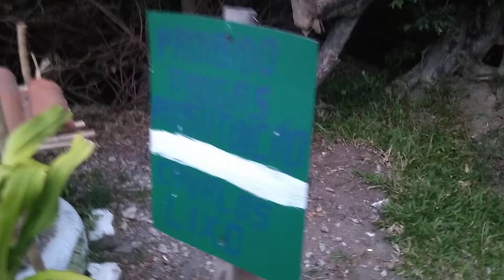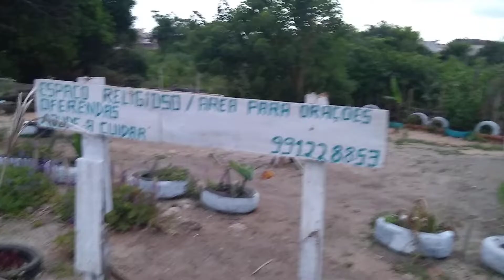Praça da Umbanda, Atrás do Hemocentro, Pelotas-RS.